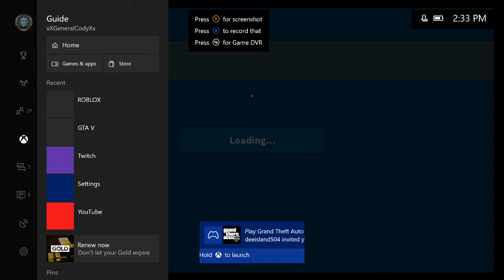God Save me | Roblox - Dragon Rage